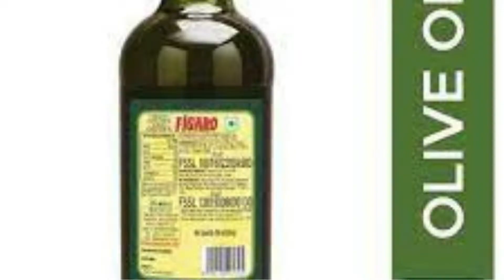Olive Oil Price in Delhi